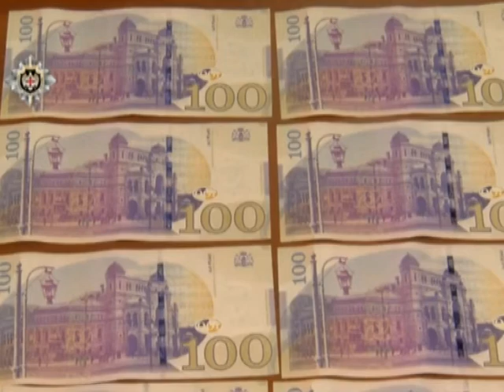dakevba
ვებ-გვერდზე გადასვლა: